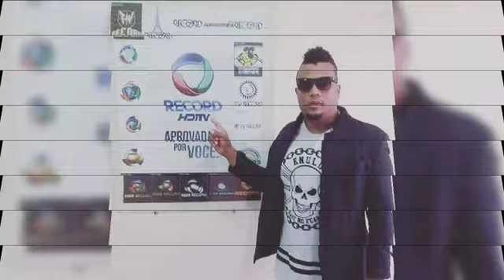APROVEITA _ GRUPO LANCE MANEIRO 2021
Grupo Lance Maneiro

Uma atração para seu evento

Movido, pela tradição brasileira no samba e pagode, eis que surgiu o Grupo Lance Maneiro, formado por primos que nasceram e moram em Armação dos Búzios, e são conhecidos e queridos por todos em Búzios e toda Região dos Lagos.

Como brasileiros que são, receberam as mais diversas influências que o samba do Estado do Rio de Janeiro tem e coloca em todas as gerações de sambistas que aqui nasceram, e sendo assim, os meninos do Grupo Lance Maneiro tendenciado pelo “samba de roda” e pelo “pagode de mesa” se apresentam para a diversão de todos que os assistem.

O Grupo Lance Maneiro trás essas referências musicais, com muita irreverência, swing e malandragem caracteristicas do autêntico sambista, e ainda tem suas vertentes românticas, em sintonia com as paradas de sucessos das rádios brasileiras.

Em sua formação, o grupo apresenta vários formatos, adotando desde o tradicional pagode de mesa, com formatação enxuta, utilizada em meios informais, como reuniões sociais e bares temáticos, bem como formatação de banda completa, utilizada em shows formais, para uma maior concentração de público, utilizando assim reforço de músicos renomados do cenário da Região dos Lagos, tendo em ambas as formações um ótimo retorno do público e uma qualidade sonora, compatível com diversos ambientes.

Varias músicas do Grupo sendo tocada em vários rádios do Brasil.

O Grupo Lance Maneiro é sucesso para quem os assiste, para quem os contrata e para o enriquecimento do Samba Carioca.

Agende já sua data!!!

( LEANDRO OLIVEIRA )

( *ADEMILTON FERREIRA*)

*SUCESSOS*

*MUSICAS🎶🎵🎶*

( *APROVEITA* )🎶

*TUDO PREPARADO*

( *AQUELA MINA* )

*APOSTO EM NÓIS DOIS*

( *SOU MOLEQUE* )

AGORA E COMIGO

(SAMBA NO TERREIRO)